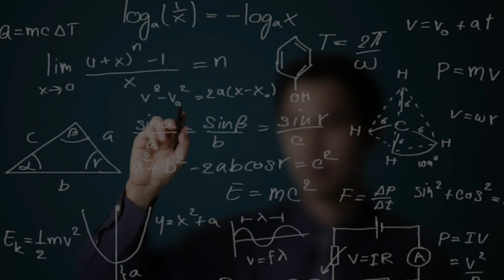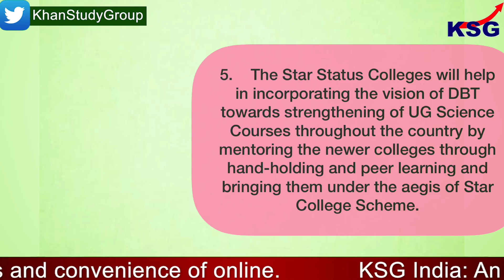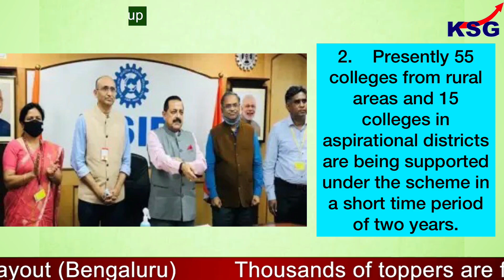KSG Explainer - Centre launches first-ever DBT-Star College Mentorship Programme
First-ever mentorship programme launched

GS Paper - 3 (Science and Technology)

Union minister Jitendra Singh launched the first-ever mentorship programme for young innovators to mark the 75th year of India's independence. The Ministry of Science and Technology said the government is taking a number of steps to promote scientific temper among the masses, particularly youngsters, by strengthening scientific research and innovation efforts in the country.